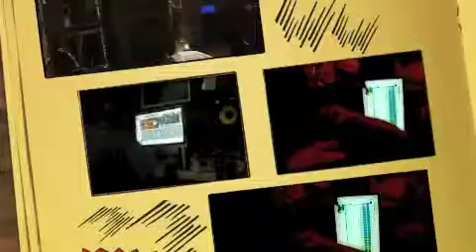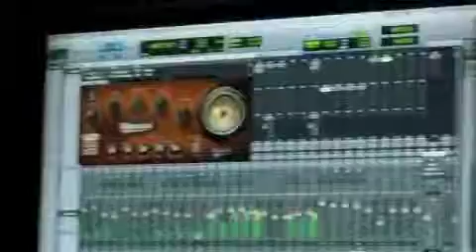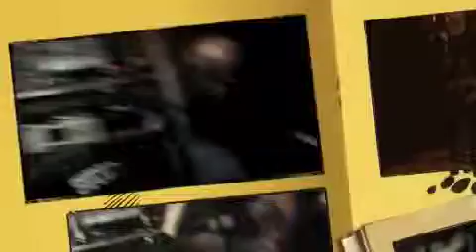The Zeroman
song about a Zero,video from a bigfoot session, and my guitar neck cam..video added to post on youtube